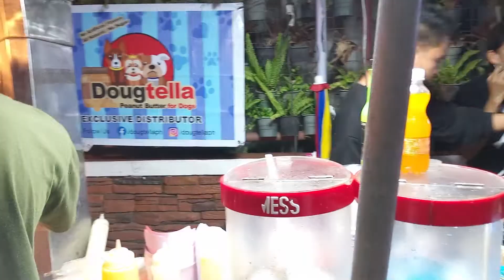CAMALIGAN HANGING BRIDGE & RIVER PARK (Part 2)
For Donors and Sponsoship :
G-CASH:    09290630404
Coins.ph:  3MKdaJDbaQdabaTKxjSK3AWDFgPVEkxssz